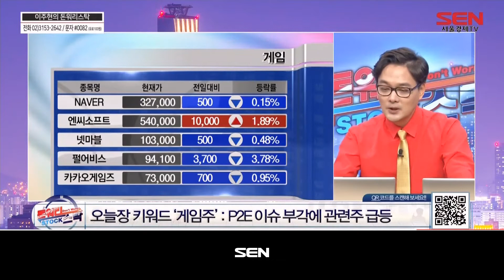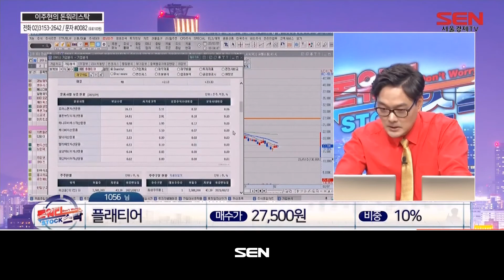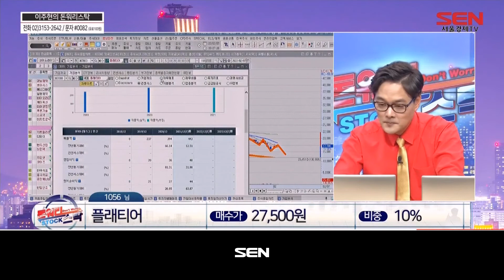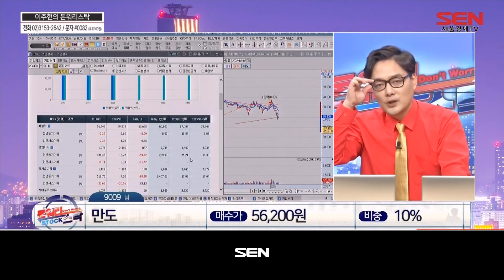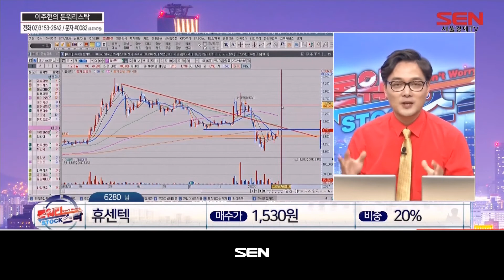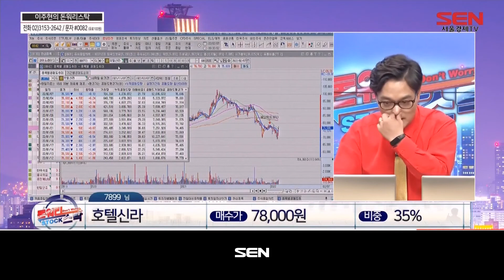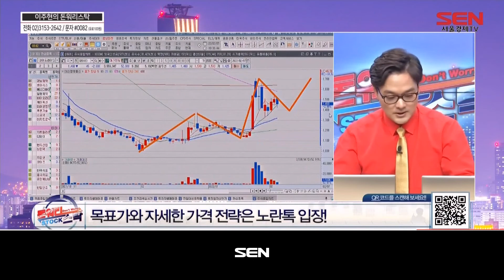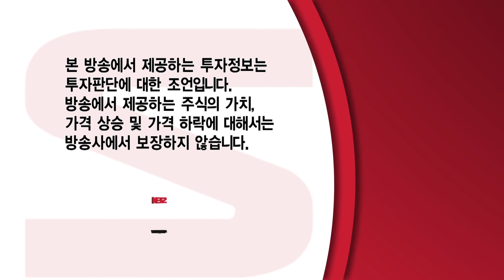돈워리 스탁_19회_20220207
출연자 : 이주현

2) 종목SOS
- 아이씨디, JYP Ent., 삼성바이오로직스, 플래티어, GS리테일, 만도, 휴센텍, 호텔신라

3) 돈워리포트
- 공략주 : 아시아나IDT
항공운수 관련 IT 솔루션 및 서비스 개발 제공 기업
클라우드, AI, 빅데이터 등 항공사 시스템 디지털화
한진정보통신과 통합 예정
중기적 관점 접근 유효

- 내일장 전략
시장 단기 반등 지속 중 눌림
시장의 방향은 여전히 하락 중
시중 자금, 은행으로 34조 원 몰려
시장 중심주 위주의 단기 저점 공략